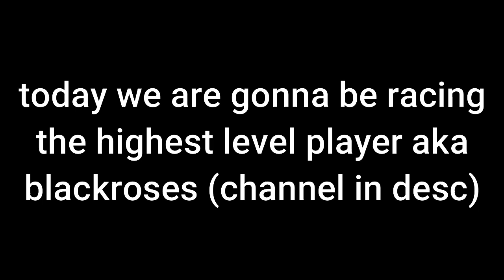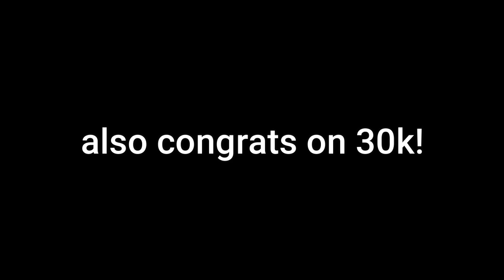Racing The HIGHEST Level Player in Tower of Hell (Level 370) But As Her TWIN!?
In this video I raced the highest level player aka blackrxsesv in tower of hell but as her TWIN!